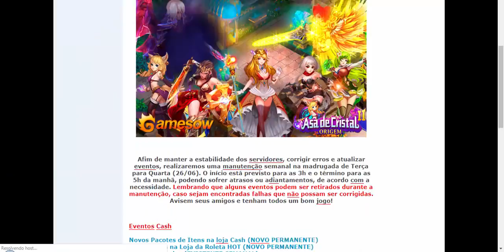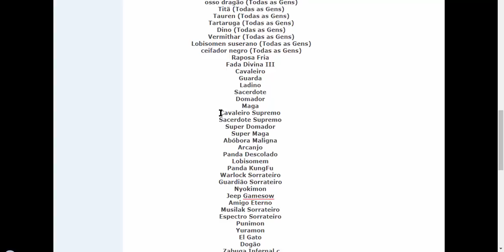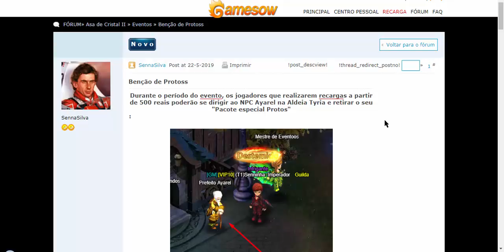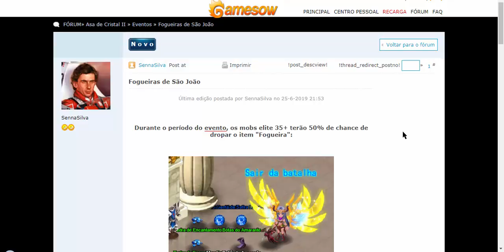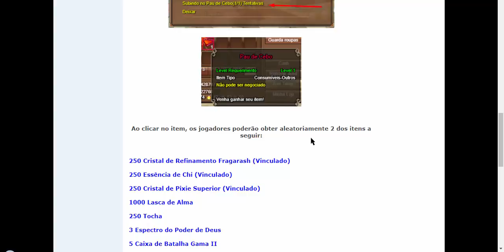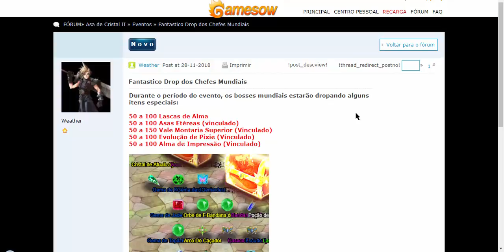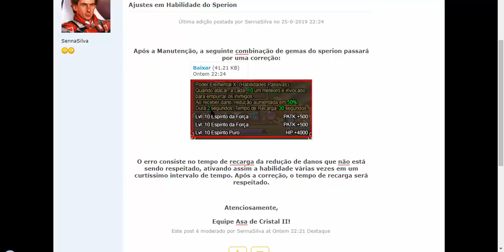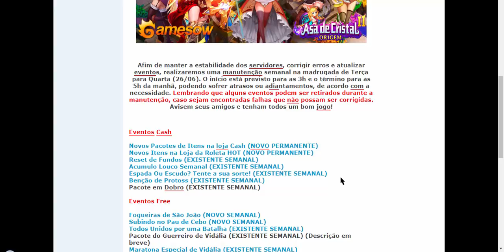Asa de Cristal 2 - Manutenção Semanal 26/06 #2